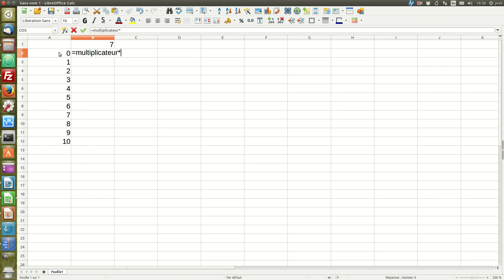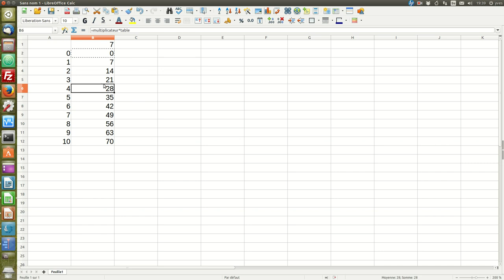Nommer des cellules dans le tableur (2/3)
Donner un nom à une plage de cellules poury  faire référence: vidéo 2/3.